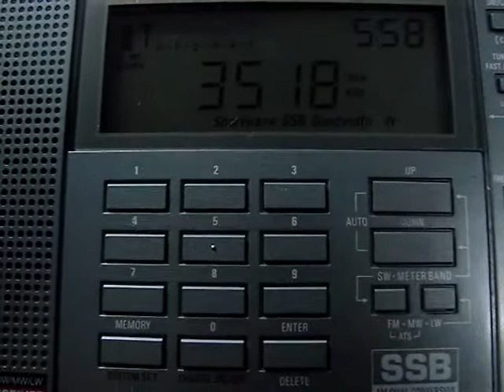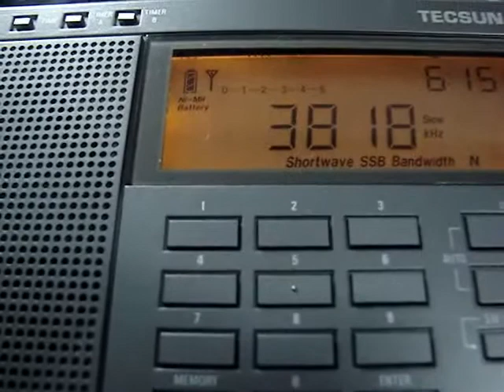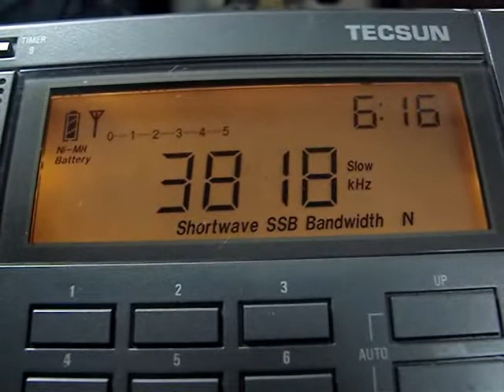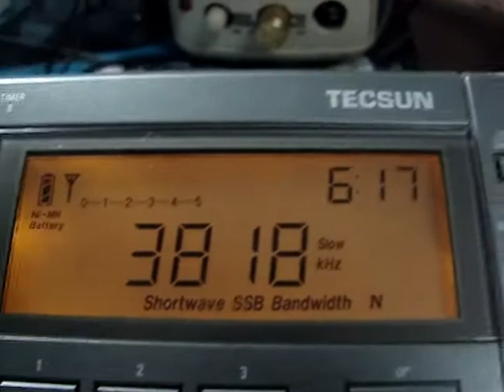Inverted-L antenna 80meters 3.5MHz